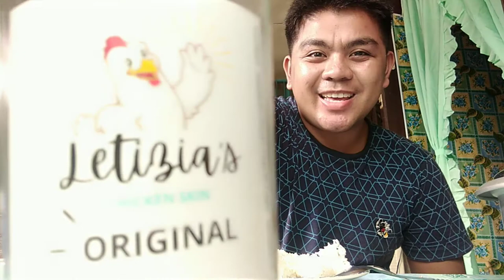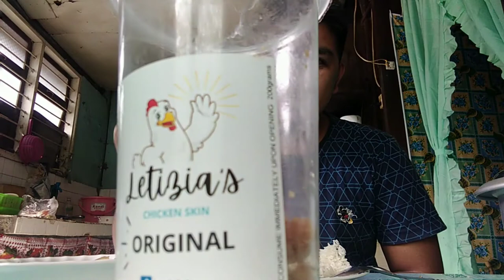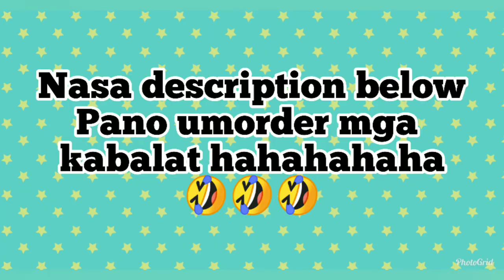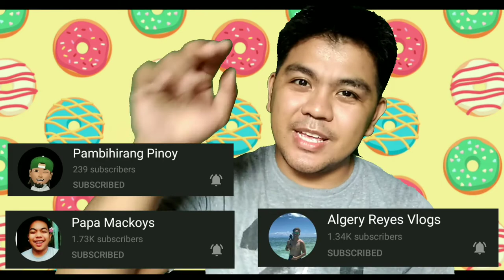ASKMIENITING | CHOY TACDA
Pm us on these socmed acc